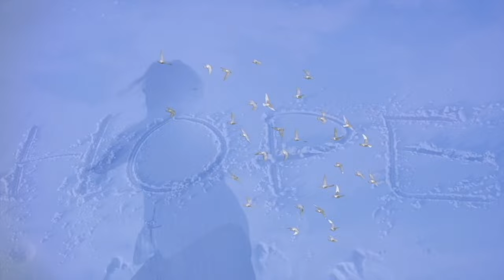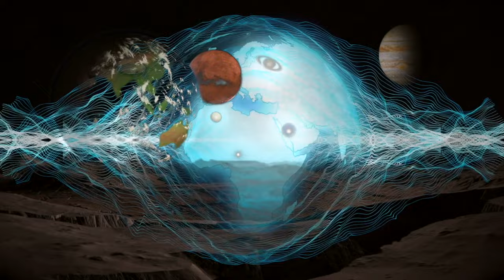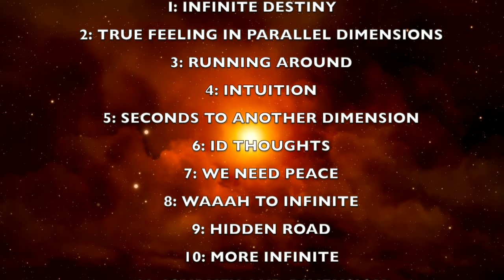Infinite Destiny - The Film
This film is based on the concept album called Infinite Destiny.